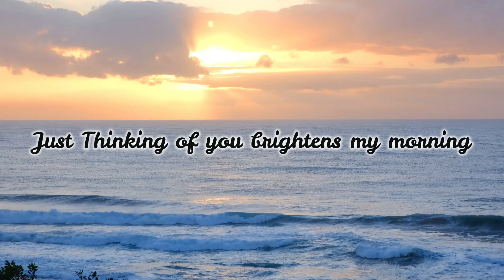Good morning Wish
Just Thinking of you brightens my morning